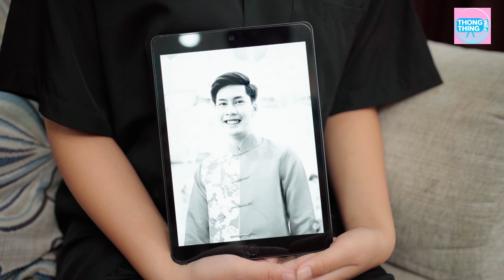แม่ไม่รัก ขายศพลูกกิน 3 ล้านแลกความสูญเสีย I หนังสั้น ตอง ติง ฟิล์ม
แม่ไม่รัก ขายลูกกิน 3 ล้านแลกความสูญเสีย